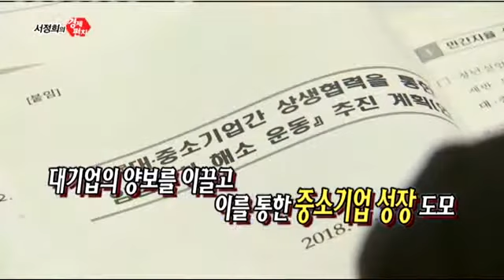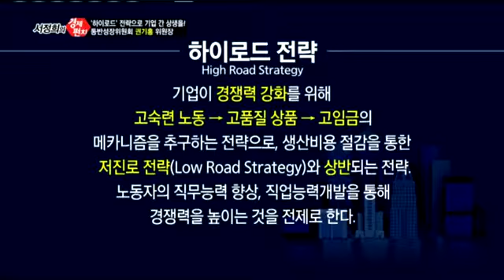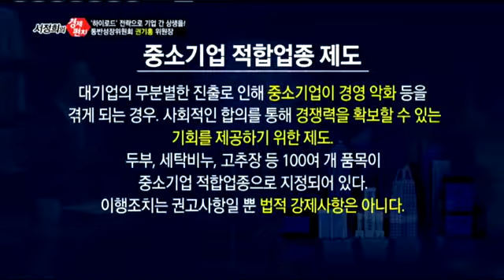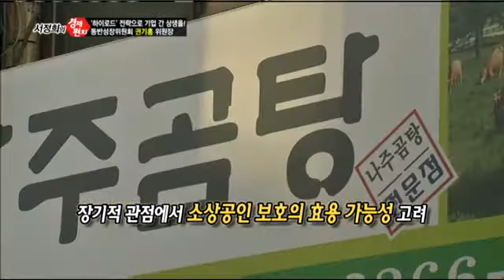[서정희의 경제펀치_71회] 권기홍_동반성장위원회 위원장